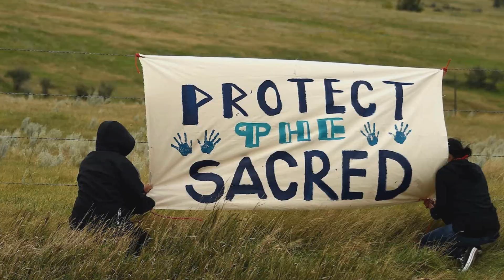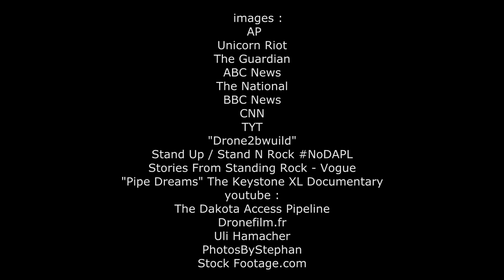Chlorine Free "Lifelines" (Free Speech 2017)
We are standing rock solid
We honor this planet while we're on it
We're the movement, more than just symbolic
Like the earth rotating, can't stop it
Our way of life is symbiotic
We put principes above profits
They don't care, their interests are corporate
As long as they fatten their pockets
But what do they know 'bout bionomics ?
Nature's about give their ass an audit
Nothing good will come from it
And i wish i could say it's ironic
But when the last tree is cut
And the last fish poisoned by their vomit
Only then they'll shut up and agree
That they cannot eat their rotten money

We don't want them pipelines, none of them pipe dreams
We don't wanna be a part of their schemes
These mountains and forests,
These rivers and streams
They're the blood in ours veins
Our lifelines

Ancestors take my hand
Help me take a righteous stand
They're conquering with greed and hatred
And keep messing with the sacred land
But we won't get with the program
We don't powwow on demand
We don't bowdown to the man
We stick together like fam
We must protect this one mother
Respect all sons and all daughters
But we won't be like lambs to the slaughter
On the altar of compulsive hoarders
Water is life and life is water
can't be held back by brick and mortar
Never cared much about borders
Forward to a true world order

Nya